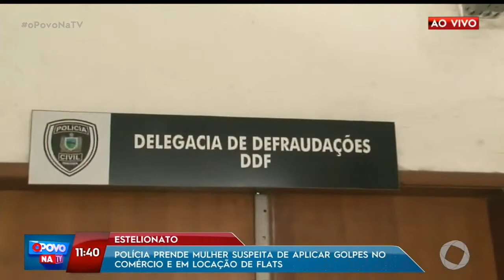Polícia prende mulher suspeita de aplicar golpes no comércio e locação de flats - O Povo na TV